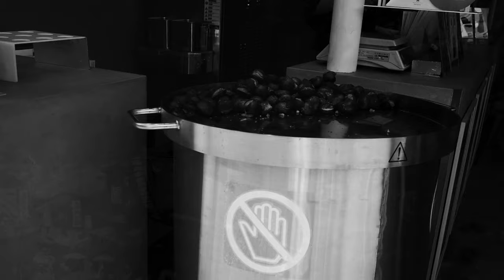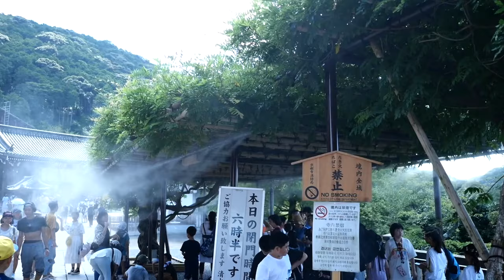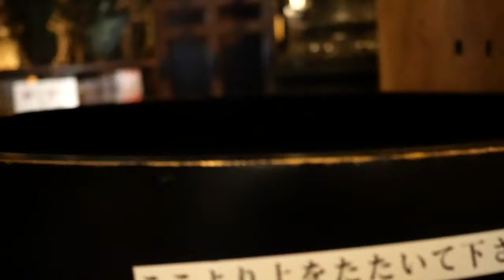久しぶりの京都ライカレンズでどう撮れるか【VOL0347京都1日目LUMIXで京都の雰囲気を掴む】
久しぶりの京都。
学生の頃は本当に勉強のためによく来てきてました。
神社仏閣は本当に勉強になりとともに心が落ち着きますね。
LUMIXライカレンズでこの雰囲気を収めてみたいと思います。

参考リンク

EQUIPMENT
Camera：Panasonic LUMIX GX7 Mark３
　　　　  FUJIFILM X-E3
Lens：　 ライカレンズ